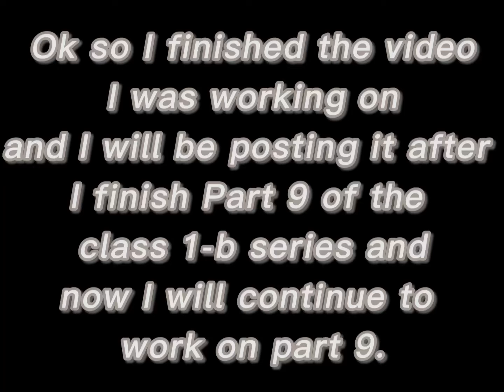Update of part 9